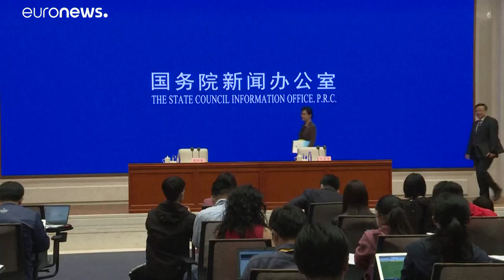El coronavirus provoca la peor caída del PIB de China en más de 40 años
El impacto de la pandemia ha generado un descenso del 6,8 % del PIB del 'gigante asiático'. Aunque, los analistas ven en algunos de los datos que se registraron el mes pasado, el inicio de una recuperación que, sin embargo, será más lenta que la caída sufrida.…